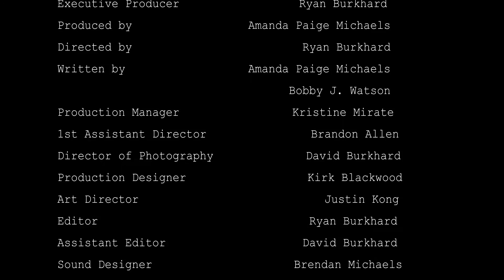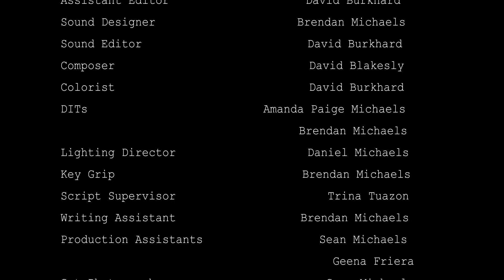"Head Case" - 48 Hour Film Project - Los Angeles 2016